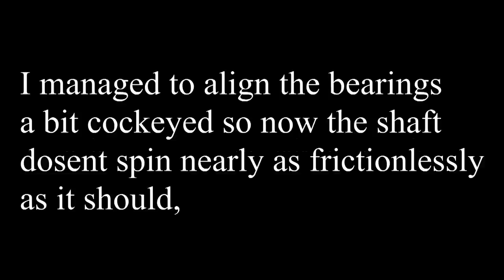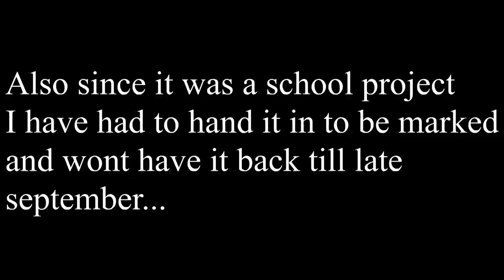Homemade Jet Engine Finale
Here is the Finale of my jet engine, It has been completely built up now and unfortunately I did not have to time to film the rest of the parts but by now if you have been watching along you will have got the just of the project. This video was shot the day before I had to hand it into school and during the reassembly, I managed to mess up the alignment of the bearings hence it no longer spins the way it should and I was not able to test it. I will not have it back till late December and because of this will not be able to test it or try and fix it.